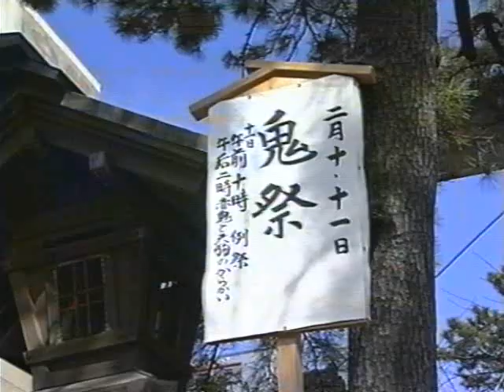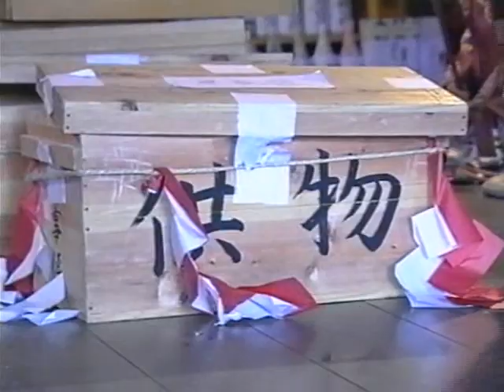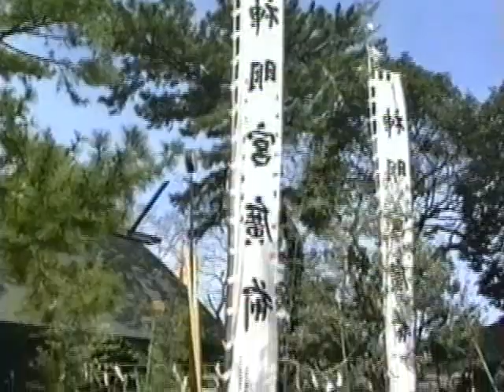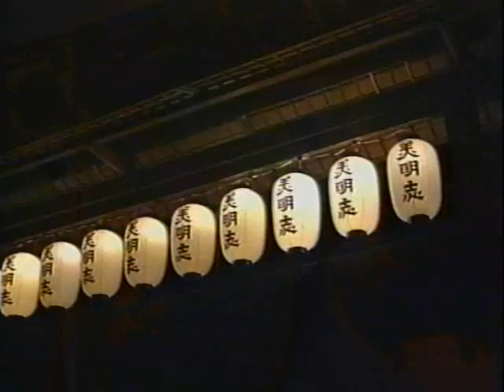【本編】安久美神戸神明社 鬼祭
愛知県豊橋市八町通、安久美神戸神明社の例祭「豊橋鬼まつり」は、国の平穏と豊作を祈って、毎年２月１０日、１１日に行われる平安時代から続く神事です。１０日の前夜祭は岩戸の舞で始まり、青鬼が町内を回ります。１１日の本祭は、午後２時頃より境内で神事が始まります。有名な「赤鬼と天狗のからかい」は、高天原に現れ悪戯をする荒ぶる神（赤鬼）を、武神（天狗）が懲らしめる様を田楽にしたもので、国指定重要無形民俗文化財とされています。天狗に諌められ改心した赤鬼は、多数の警護の若者と共に厄除けの「たんきり飴」と「粉」を撒きながら氏子町内に繰出します。この粉をかぶると夏に病に掛からないと伝えられています。

◆本　編： 29 分

愛知/豊橋市
関連分類：祭り　芸能